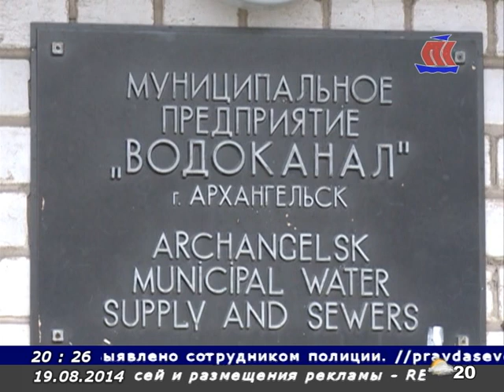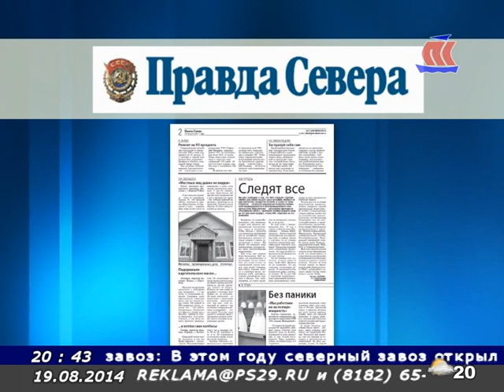Панорама Севера 19 08 14